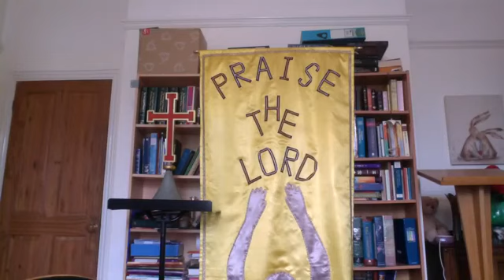Bible study Revelation 22